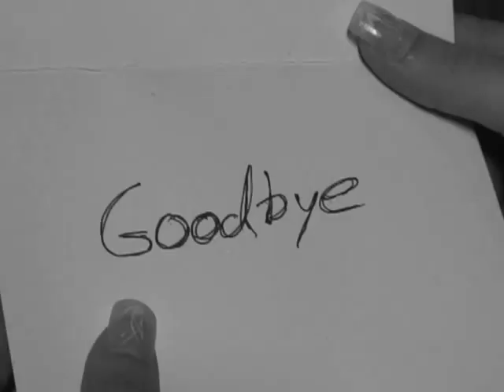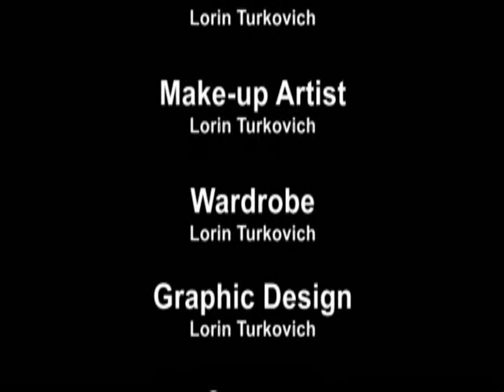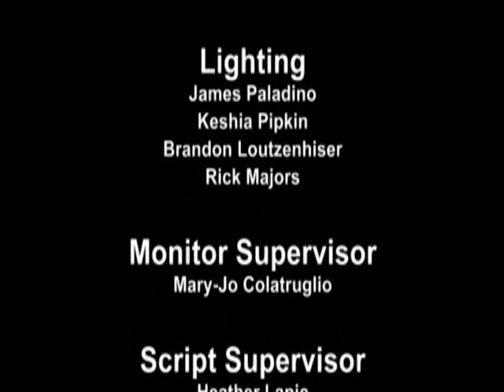Sugar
This is a video that I created for a local band that was really awesome.  Sad to say they are no longer together, thier music still lives on...